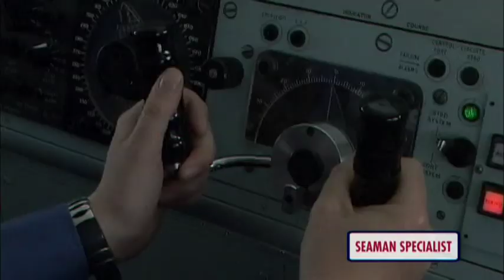Royal Navy Careers: Seaman Specialist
This video is not my copyrighted property.